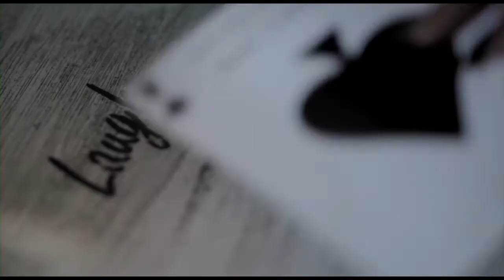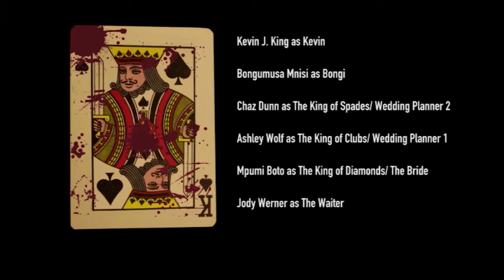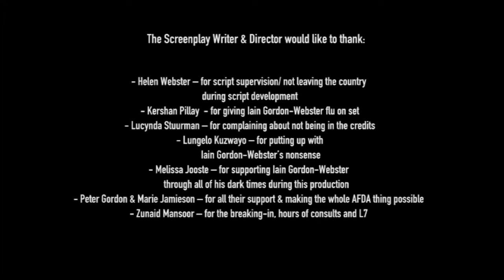AFDA short film - The 4th King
This is a short film I edited about a modern Bonnie and Clyde with a difference